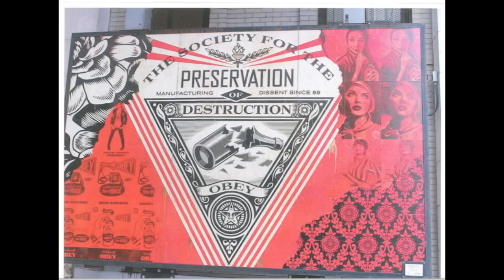Been there done that - Allied Media Conference 2015, Breon J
From Breon:

This summer, I went to Detroit with a group of individuals I wouldn't normally travel with. The trip itself was eye opening, complex, and fun. I rapidly learned more from my peers and the city. These photos are a glimpse of my trip.